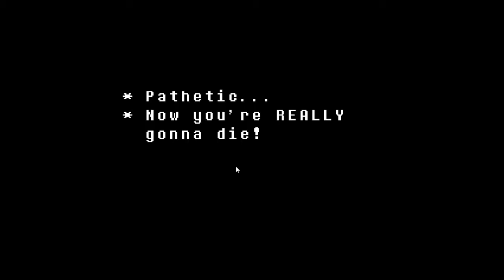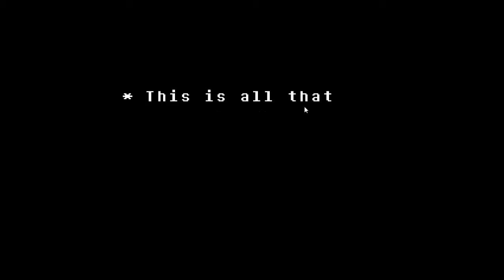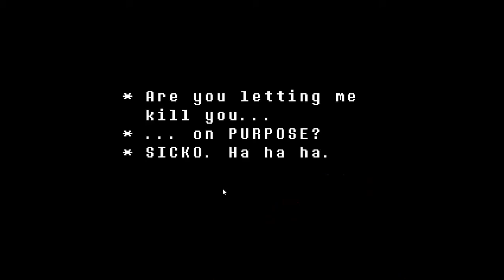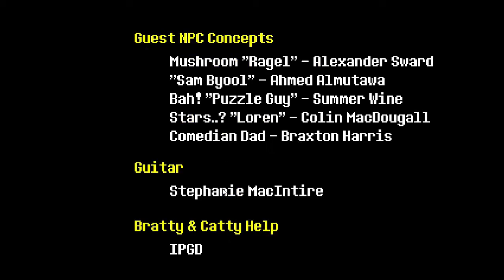THE END - Undertale - FINALE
Cthulu Flower is rip.
Epic Links!

Channels:
None